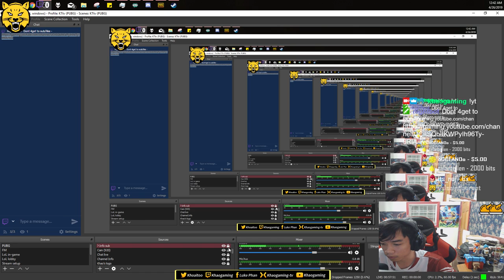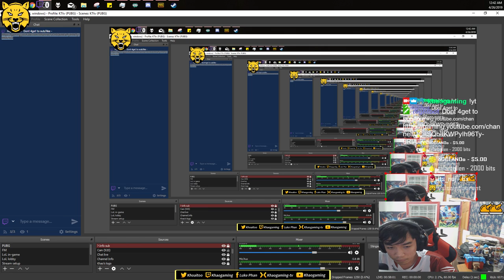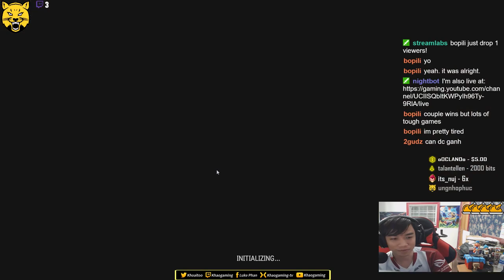Just Chillin || SubHype || @KhoaiToo on twitter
*Updated*
Sun: OFF
Mon: 23:00 EDT/10:00 GMT+7
Tue: 23:00 EDT/10:00 GMT+7
Wed: 23:00 EDT/10:00 GMT+7
Thu: 23:00 EDT/10:00 GMT+7
Fri: 23:00 EDT/10:00 GMT+7
Sat: OFF
My name is Luke Phan. I'm a 32 years old man born in Vietnam, currently living in Georgia. I'm as of recently a part-time streamer under the name Khao. I love games and I've played League of legends, CSGO and more recently PUBG! I have been gaming since I was a little boy. I'm just a normal dude who likes to game and chill with people! and I'll be streaming full-time soon.
Chat rules:
English and Vietnamese only Chat (for now).
No advertising (posting youtube channels, links, etc.).
No Spamming.
No excessive profanity / Racist / Derogatory terms (almost an immediate ban).
Most importantly join the chat, chill with everyone else and enjoy the show.
Sub this channel if you wanna know more info about music background:
FAQ:
A: I am 32 turning 33 (on 2nd of February).

A: Atlanta, US

Q: What streaming software do you use?
A: Open Broadcaster Software (OBS)

Q: Do you have a job other than streaming?
A: Yes, I do. This is my part-time job.

Q: What types of games do you play?
A: I like FPS games the most.

Q: What time do you start your stream?